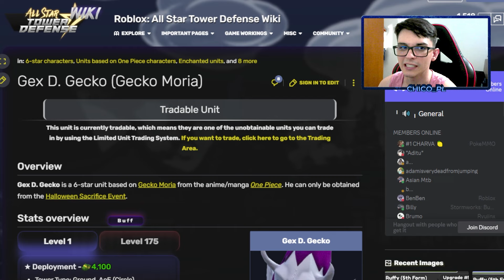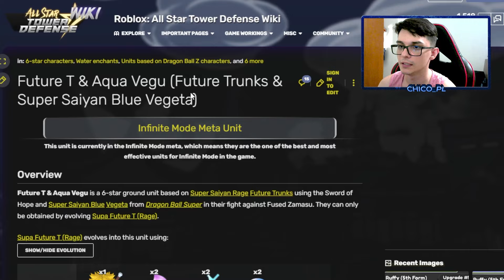USEI OS 2 PEROSNAGENS MAIS FORTES DE DRAGON BALL no ALL STAR TOWER DEFENSE